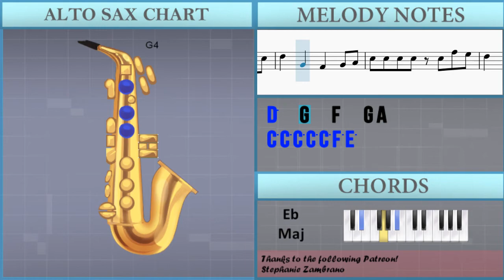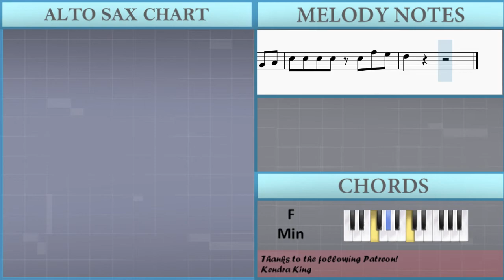SUPER EASY: How to play Savage Love by Jason Derulo ft Jawsh 685 on Alto Sax (Tutorial)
The easiest way to learn how to play Savage Love (SUPER EASY) by Jason Derulo ft Jawsh 685 on the alto sax. It's a alto sax tutorial for Savage Love (SUPER EASY) by Jason Derulo ft Jawsh 685.

EasyMusicLesson teaches you to play the your favorite instrument, through easy and simple animation so that you too can learn how to play Savage Love (SUPER EASY) by Jason Derulo ft Jawsh 685 on the alto sax easily. A alto sax tutorial with visual animation graphic.

Chords of Saxophone arrangement:
F Min   C# Maj   G# Maj   D# Maj   F Min   C# Maj   G# Maj
D# Maj

Melody notes of Saxophone:
A4 C5 C5 C5 A4 C5 C5 C5
C5   G4   F4
A4 C5 C5 C5 A4 C5 D5 C5
C5   G4   F4
D5   G4   F4   F4
A4 C5 C5 C5 C5 F5 E5
D5   G4   F4   A4
C5   G4   F4   G4
G4 C5 C5 C5 A4 C5 D5 C5
C5   G4   F4   A4
D5   G4   F4   G4 A4
C5 C5 C5 C5 C5 F5 E5
D5